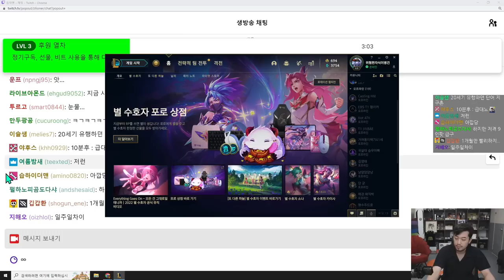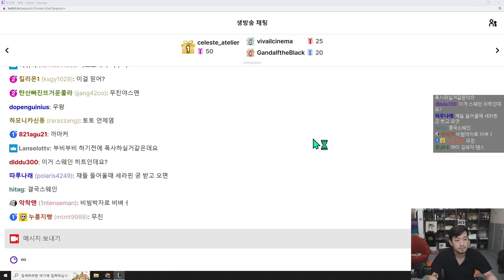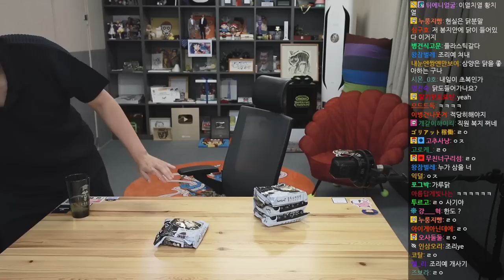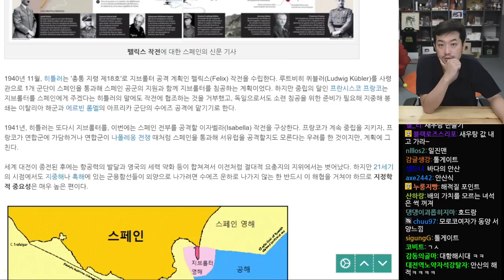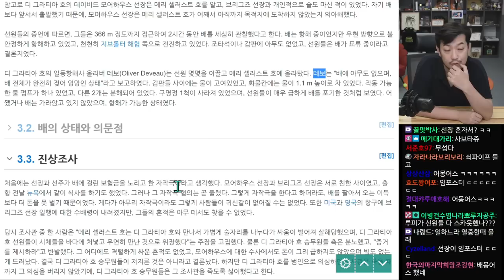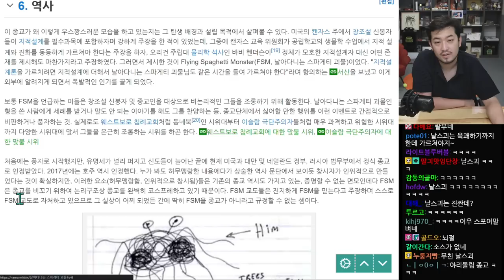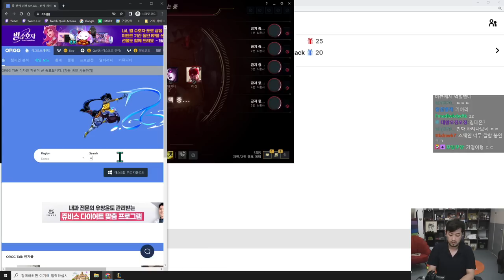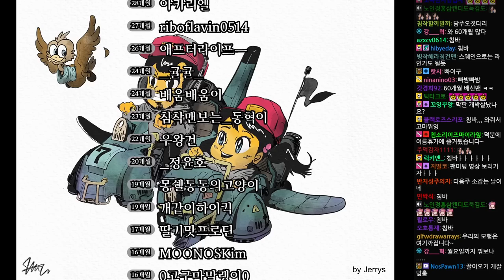2022년 07월 15일 | 롤, 흑삼계탕면 쿡방, 유령선 '메리 셀러스트호 사건'을 알아보자